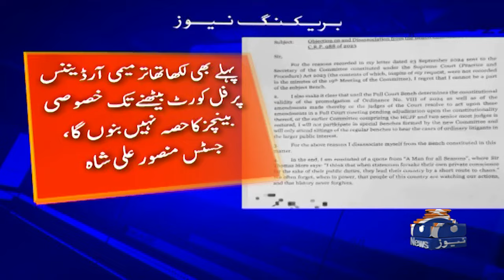History Never Forgive - Justice Masoor Ali Shah Bold Letter to CJP Qazi Faez Isa -Breaking News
In a powerful second letter to the Chief Justice, Justice Mansoor emphasizes that "history never forgives." This statement raises significant questions about judicial accountability and the future of Pakistan's legal system. Tune in for an in-depth analysis of the letter's implications and reactions from the legal community!